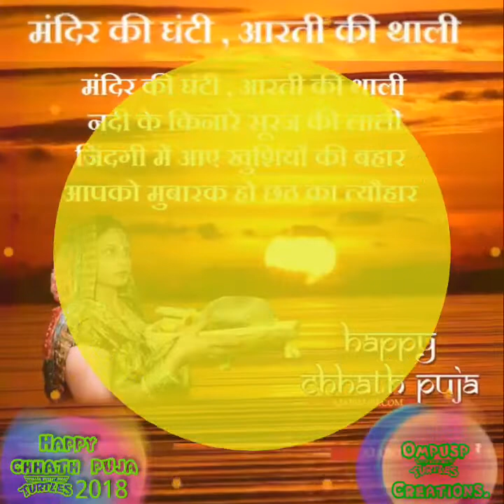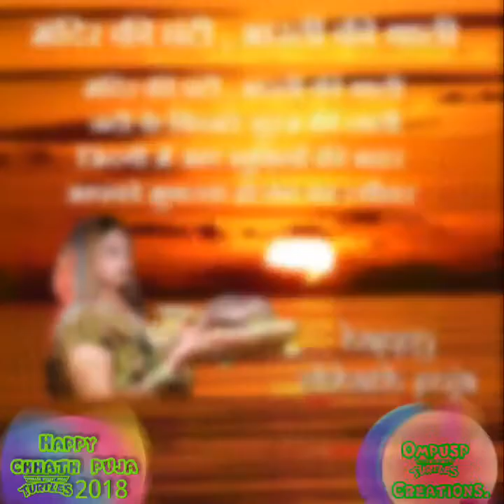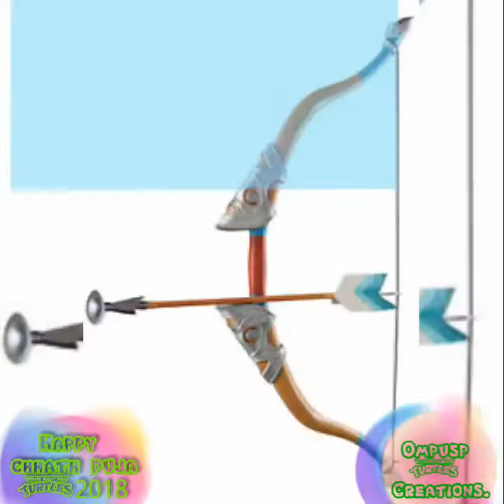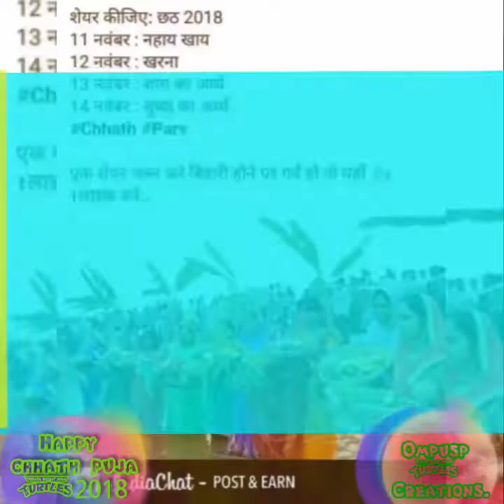कईसे के दउरा सजाई ये अम्मा जी..08/11/2018. HD Devotional Bhojpuri chhath puja video song.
A Beautiful Devotional Bhojpuri chhath puja HD quality video song By Ompusp # Creations.